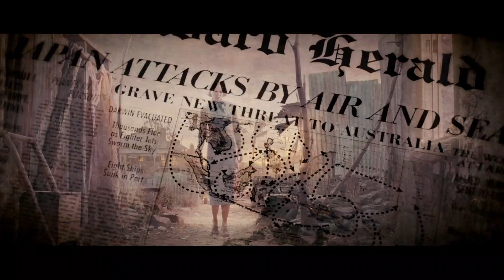Australia - Trailer (2008) 1080p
Set in northern Australia before World War II, an English aristocrat who inherits a sprawling ranch reluctantly pacts with a stock-man in order to protect her new property from a takeover plot. As the pair drive 2,000 head of cattle over unforgiving landscape, they experience the bombing of Darwin, Australia, by Japanese forces firsthand.